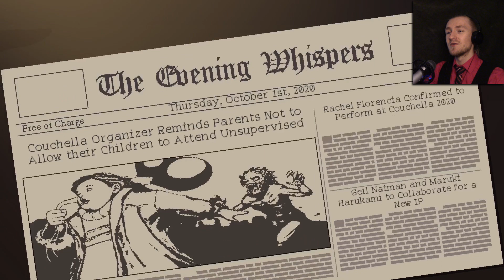Coffee Talk Gameplay (Part 9) | Relationships, New & Familial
In today's Coffee Talk gameplay Myrtle & Aqua come back (together, mind you) as do Rachel & Hendry. The former is an absolute joy, the latter is...rough. Like, real rough. Familial issues, you understand.

Coffee Talk is a visual novel game set in a fantasy version of Seattle. You listen to the problems of your customers and help them work through their issues with an attentive attitude and a warm drink.